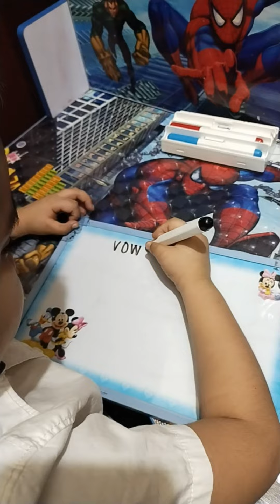Performance task English About Vowels and Consonants/Josh Grade 1 Journey